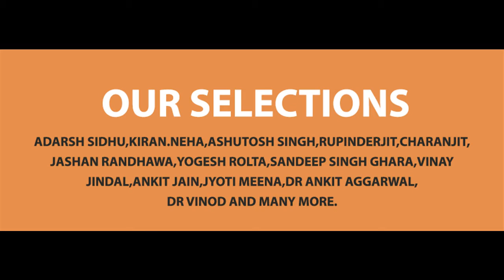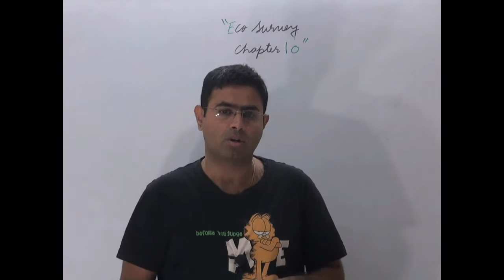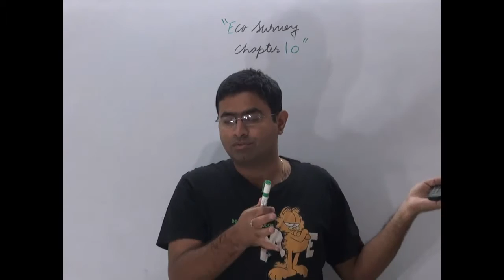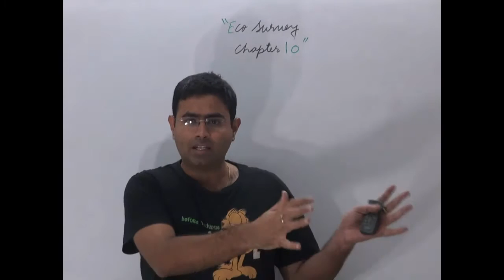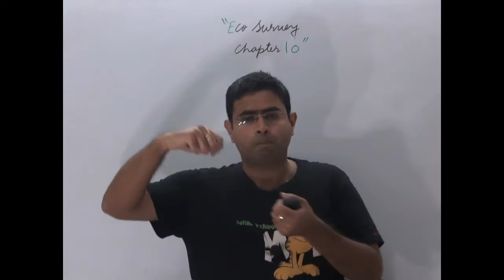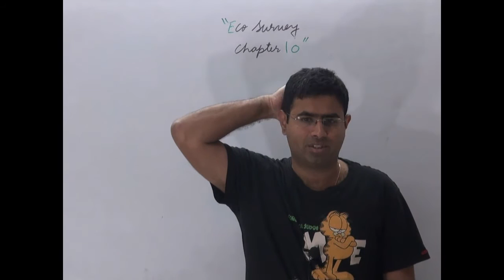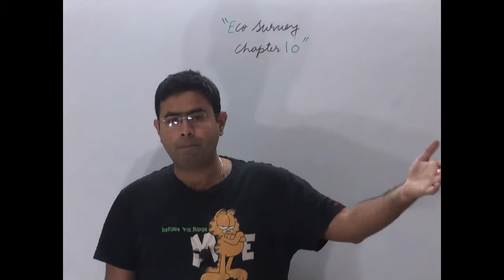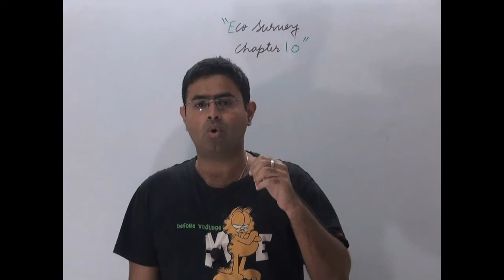economic survey 2016 chapter 10 | ias | brainykey | upsc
This tutorial deals with economic survey 2016 chapter  10 | ias | brainykey | upsc |